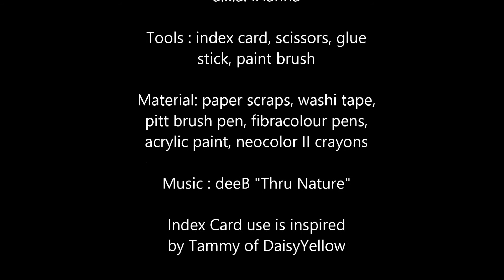Index Card Creativity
Quick collage, doodle & paint index card by iHanna, inspired by DaisyYellow's Index Card A Day Summer 2013 project.